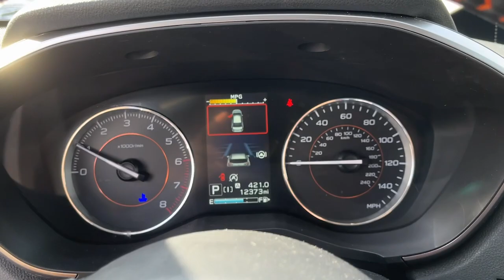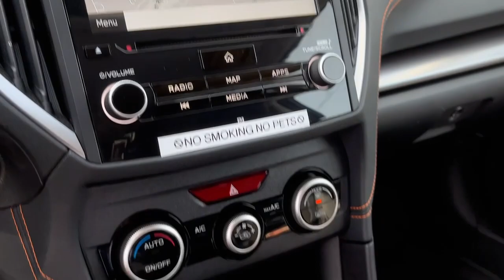2023 Subaru Crosstrek Danbury, Brookfield, Ridgefield, New Milford, New Fairfield, CT P4067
Cool-Gray Khaki Used 2023 Subaru Crosstrek Limited available in Danbury, Connecticut at Colonial Subaru. Servicing the Brookfield, Ridgefield, New Milford, New Fairfield, CT area.

Colonial Subaru
89 Newtown Rd